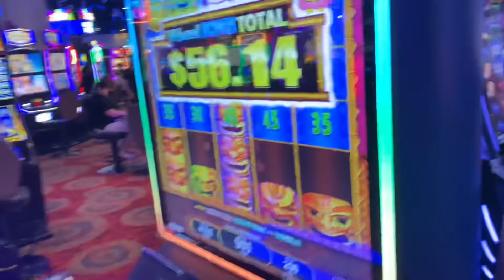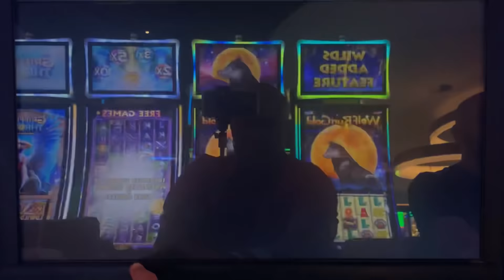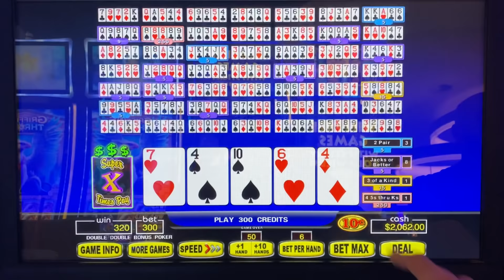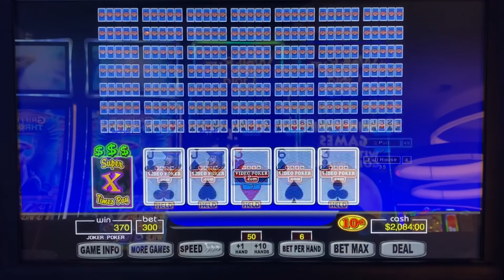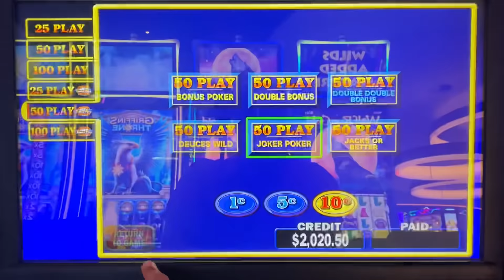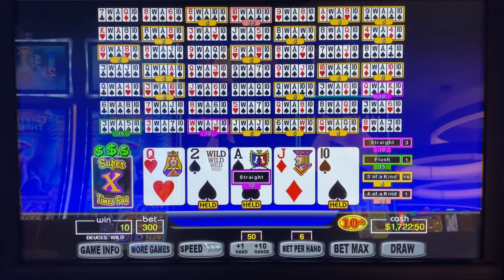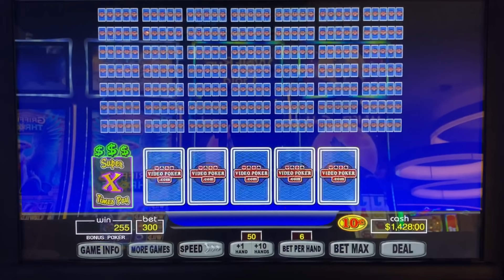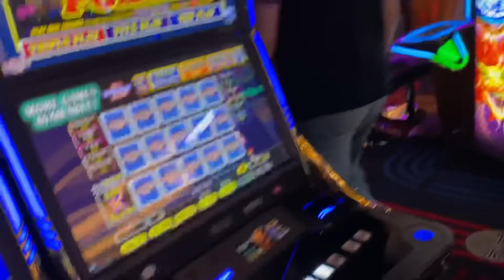FIRE….🔥Vegas 18: 50 line super times pay… Circa Casino- Gotta Catch This!